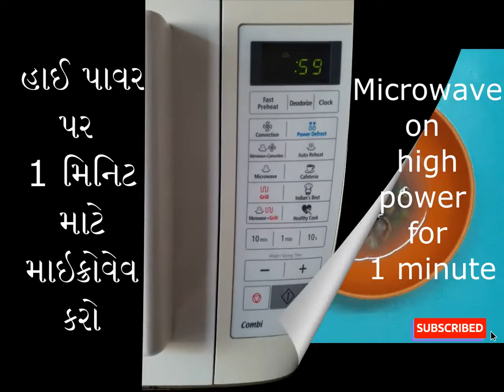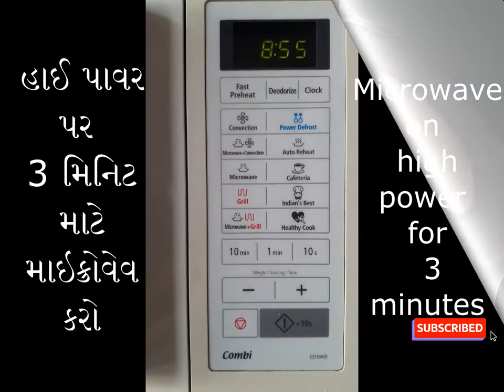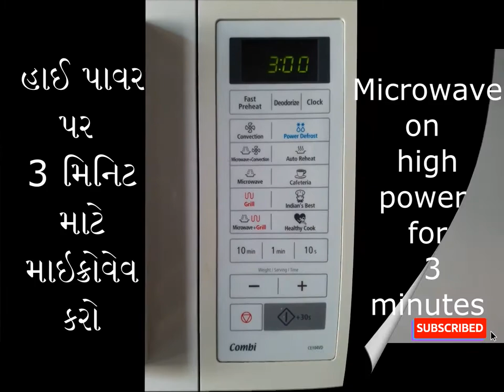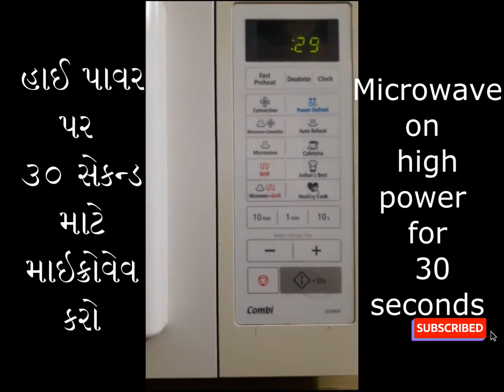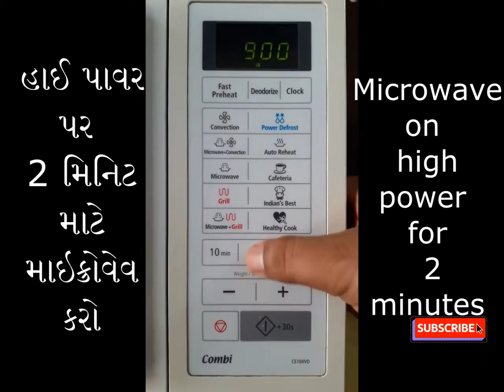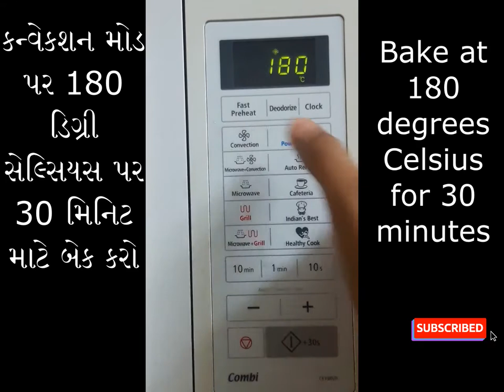Mango Phirni, Mishti Doi & Lassi/મેંગો ફિરની, મિષ્ટી દોઈ અને લસ્સી In Microwave Oven/માઈક્રોવેવ મા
Ingredients:
Phirni
1. Basmati Rice 2 tbsp
2. Mango Pulp 1/2 cup
3. Milk 1 cup
4. Milk Powder 1/2 cup (75 gm)
5. Sugar 1/4 cup
6. Blanched Pistachios 1 tbsp
7. Blanched Almonds 1 tbsp
Misti Doi
1. Milk 3/4 cup (175 ML)
2. Milk Powder 75 gm
3. Yogurt 1/4 cup
4. Mango Pulp 1/4 cup
5. Blanched Pistacios 1tbsp
Lassi
1. Yogurt 1 cup
2. Mango Pulp 1/2 cup
3. Powdered Sugar 2 tbsp
4. Blanched Almonds 1 tbsp